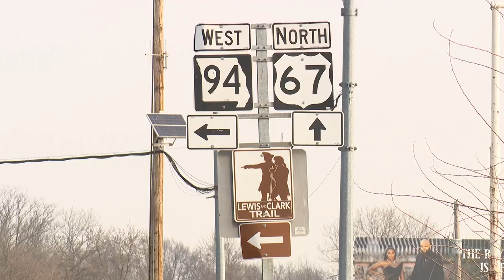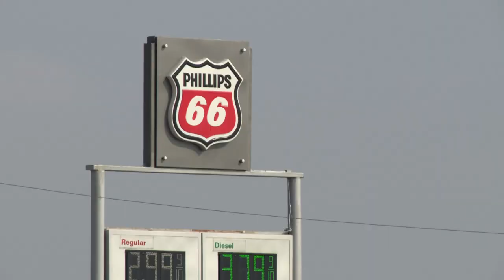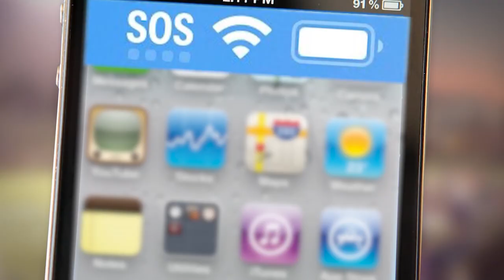St. Louis news | Feb. 22 | 4 p.m. update | Ferguson fire ruled murder-suicide